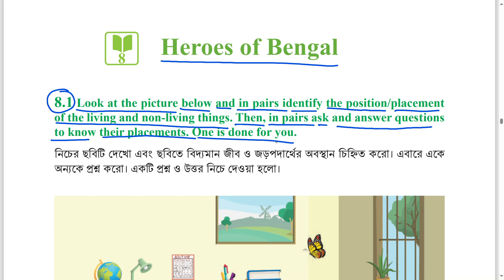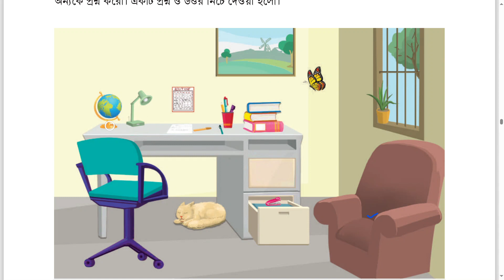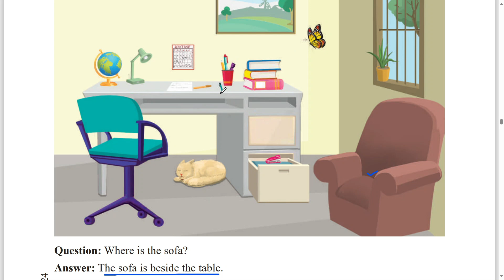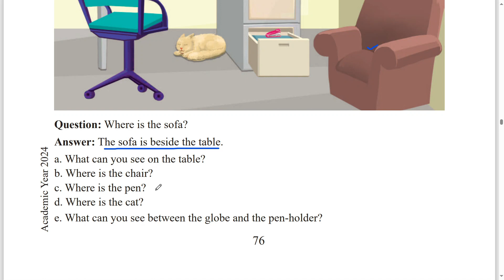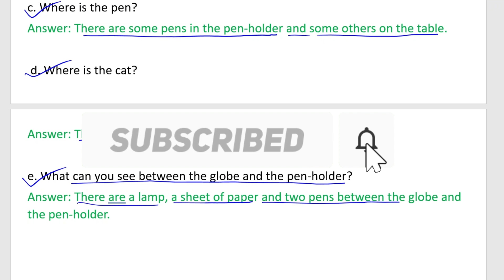Class 7 english 8.1 page 76 2024 | English class seven 76 page 8.1 | Heroes of Bengal question ans.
Class 7 english 8.1 page 76 2024 | English class seven 76 page 8.1 | Heroes of Bengal 76 page question ans.|

page 76